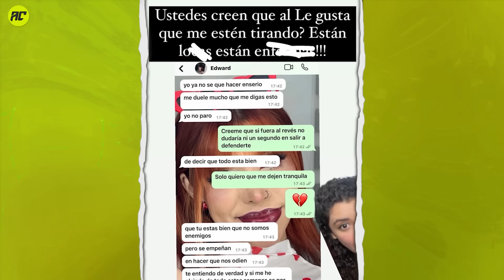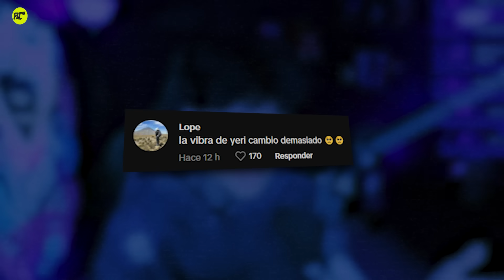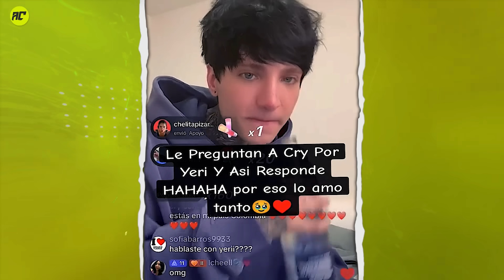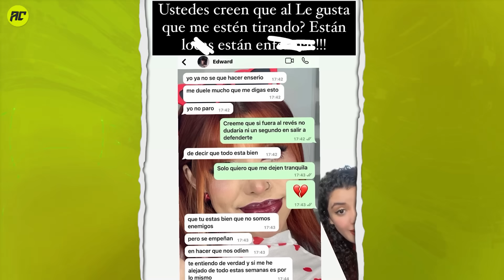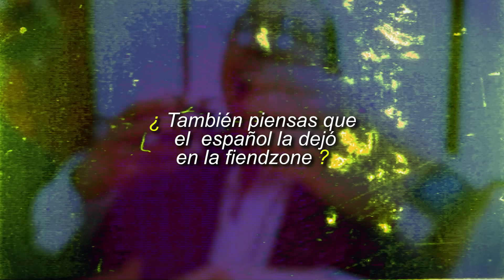Así Fue Como Yeri Mua Quedó En Ridículo Por Culpa De Cry Y Ojitos Chiquititos.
Definitivamente la bratz jarocha no está pasando por un buen momento haciendo que la Yeri polémica de antes regrese, pues furiosa reafirma el fin del cry mua y los fanáticos descubren que el español sería el responsable, más por su reciente canción ojitos chiquititos la mexicana estaría pasando la vergüenza de su vida, por esta razón que aquí te contaremos.